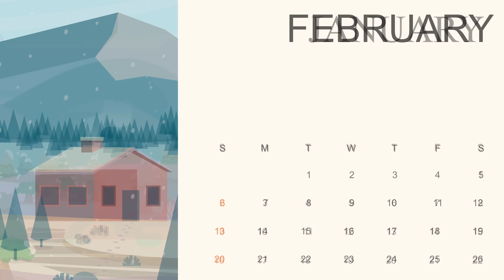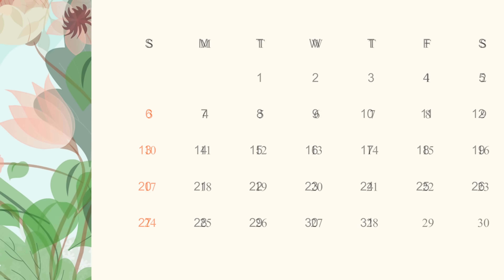एक सास की 5 विधवा बहू की शादी | EK SAS KI PANCH VIDHVA BAHU KI SHAADI | abundance SAS Bahu TV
Marriage_of_5_widowed_daughter-in-law_of_a_mother-in-law_EK_SAS_KI_PANCH_VIDHVA_BAHU_KI_SHAADI_abundance_SAS_Bahu